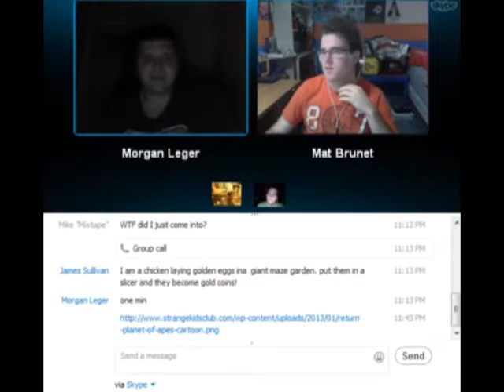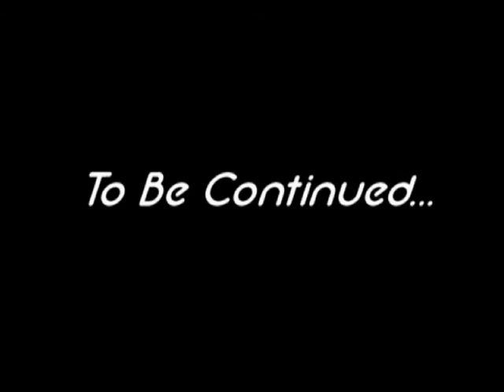Cinema Royale - Season 2, Episode 31: TV Shows Based on Films (Part One)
We mix it a up a notch for this episode. We talk about another media known as television shows that are based on films. Here's the first 6 shows we talk about.